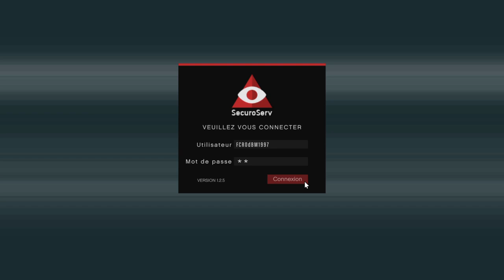Entrepot De Marchandise GTA V Online